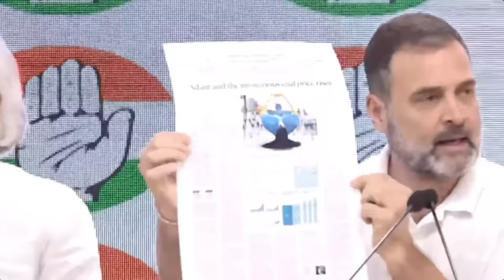अडानी आपकी जेब काट रहे हैं, और प्रधानमंत्री उन्हें बचा रहे हैं | Rahul Gandhi | Press Conference